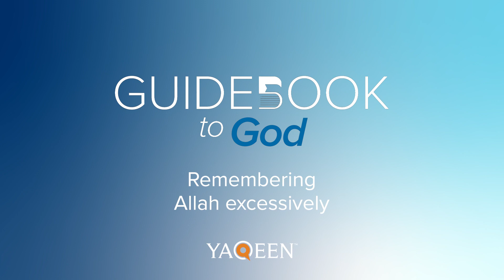22: Remembering Allah excessively | Guidebook to God | Yahya Ibrahim